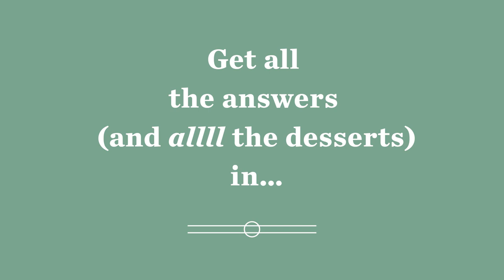Food52 Genius Dessert Trailer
In this follow-up to the IACP award-winning, New York Times best-selling cookbook Genius Recipes, Food52 is back with the most beloved and talked-about desserts of our time (and the under-the-radar gems that will soon join their ranks)—in a collection that will make you a local legend, and a smarter baker to boot.